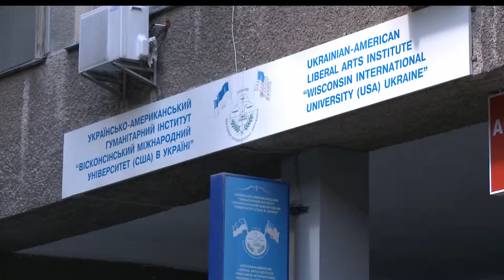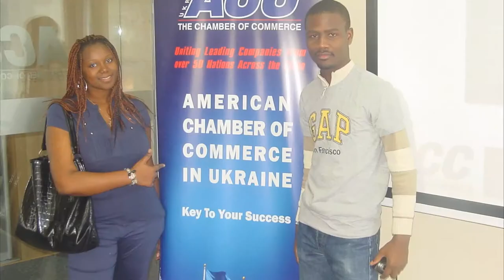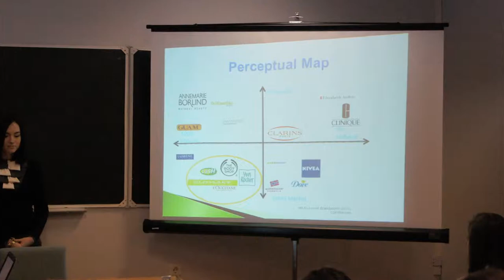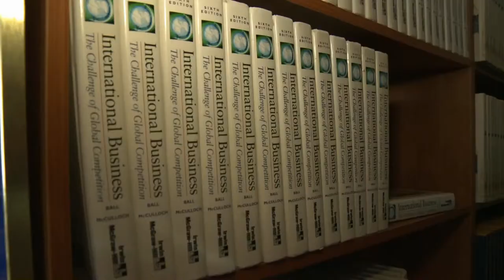About Wisconsin International University (USA) Ukraine (WIUU)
Wisconsin International University (USA) Ukraine (WIUU)
Let the information on studying at WIUU, students' life, where our students work, partner Universities abroad and much more.